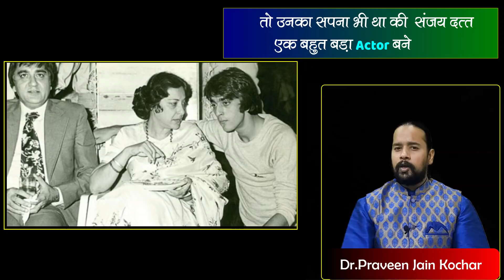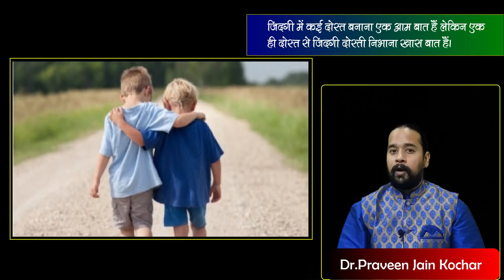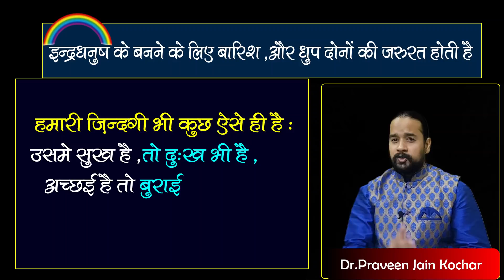Sanju Movie Moral Story | Sanju Movies , Sanju Movie Best cut Scenes | Sanju Motivational Videos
Sanju Movie Best Scenes | Sanju Motivational Videos | Sanju Best Scenes | Sanju Biography